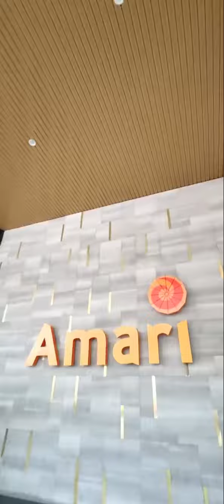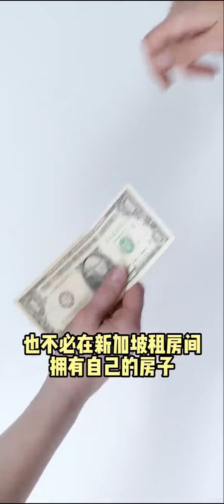新山关卡最最最靠近的海景高级公寓